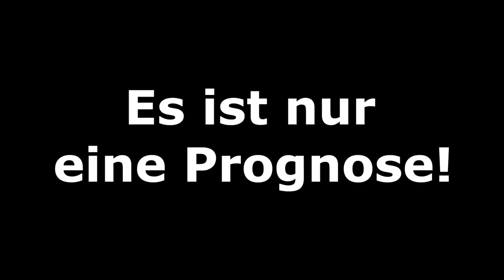FIFA 19: England v Frankreich l 1.Spieltag - U21 Europameisterschaft 2019 l [FULL HD]